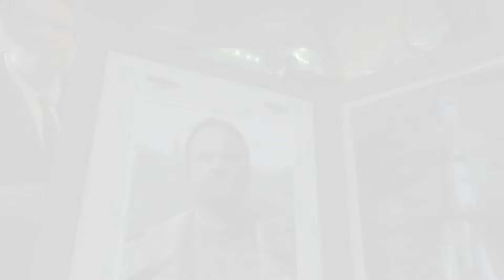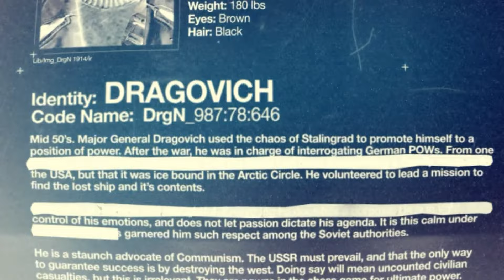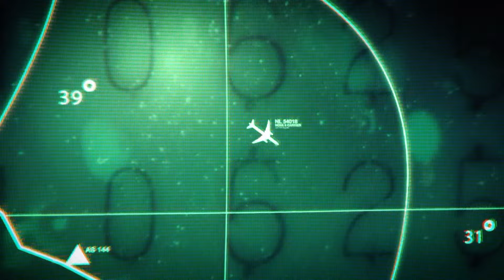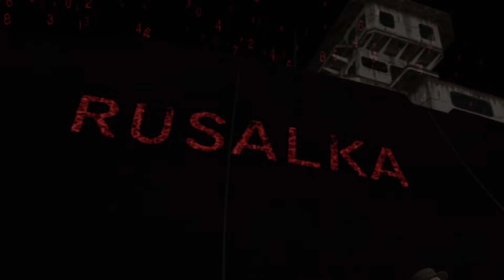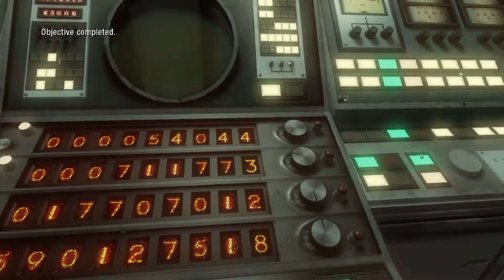Cod Black Ops 1 Made Me Go Insane With It (Full BO1 Campaign)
Call of duty Black Ops 1 is hands down one of the best cods out there. Not only is MP and zombies amazing! But the campaign...is just ugh even more amazing.